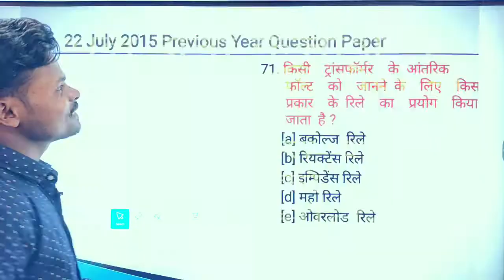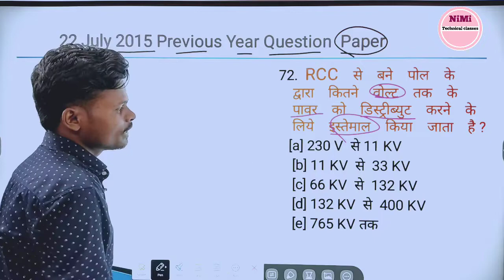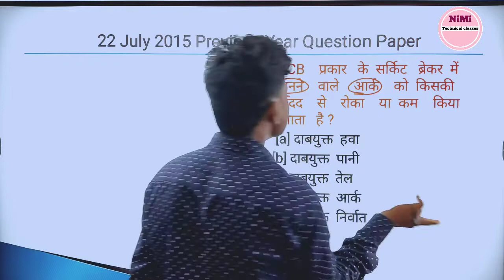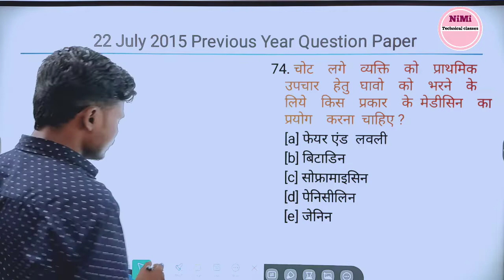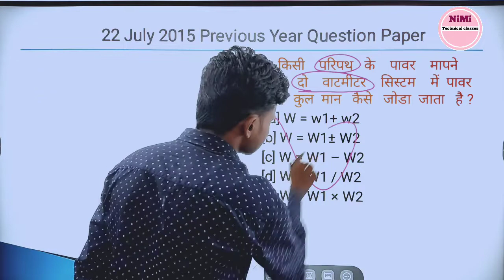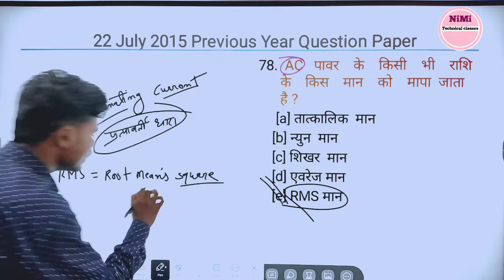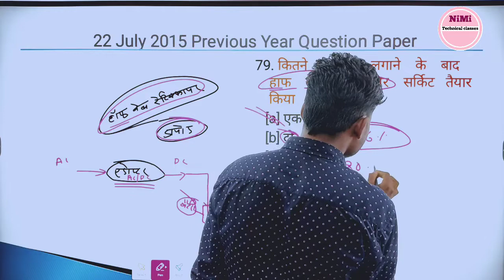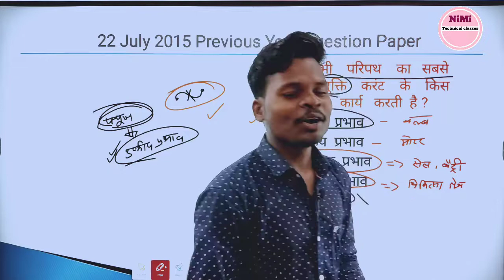UPRVUNL TG2 Previous Year Paper Solution | 22 -07-2022 paper solutions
ITI Electrician Trade all india exam (PYQs) previous year question papers solved day to day.
*.  प्रत्येक यूनिट का टॉपिक वाइज वीडियो लैक्चर                                                      *.  प्रत्येक यूनिट या टॉपिक का ऑब्जेक्टिव क्वेश्चन                                                      *.  भारत के किसी भी ( प्राइवेट / गवर्मेंट ) उपक्रम ( कम्पनी ) में आई नौकरी की तत्काल जानकारी
*.प्रीवियस ईयर प्रश्र पत्र सॉल्यूशन
*.सभी प्रश्नों का विस्तार पूर्वक व्याख्या
*.टॉपिक वाइज डेली क्लास
*.नई वैकेंसी की संपूर्ण जानकारी

मध्य प्रदेश की वेकेंसी:-
MPEB
NCL
MPPGCL
MPPKVVCL
MPMKVVCL
MPTO
Ordinance Fectory

उत्तर प्रदेश की वेकेंसी:–
UPEB
UPPGCL
UPRVUNL
UPPCL
ISRO
DRDO
DMRC
NMRC
KMRC
JMRC

 बिहार की वेकेंसी:–
BIHAR EB
 हरियाणा की वेकेंसी
HARYANA (ALM)

uprvunl tg2 electrician previous year paper
uprvunl tg2 previous year paper
uprvunl tg2 previous year question paper
uprvunl tg2 previous year old paper
uprvunl tg2 electrician exam 2015
uprvunl 22 july 2015 paper
uprvunl tg2 electrician solved paper
uprvunl technician grade 2 electrician solved paper
uprvunl technician previous paper
uprvunl tg2 electrician question paper
uprvunl previous year question paper for electrical
uprvunl previous paper electrician
uprvunl previous paper